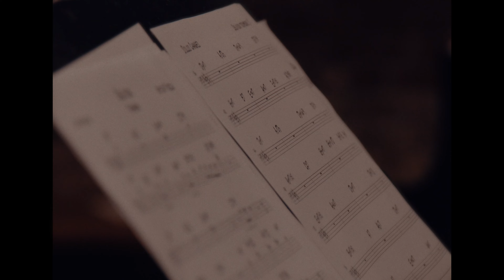XITO LOVELL BY F.A.M.A.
Video directed/recorded by: F.A.M.A ©
DP: Andrés Millán
Assistants: Octavio Espinoza - Felipe Acosta
Post & color : F.A.M.A
Translation: Natalia Becerra & Heather Lepper
Xito Lovell is a  B.A.C. Instruments Artist